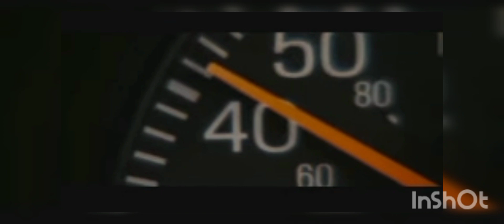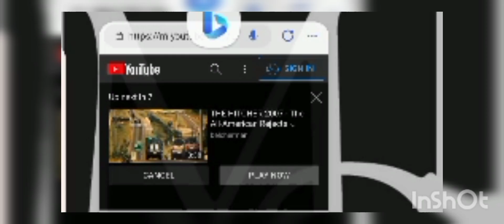March 24, 2022